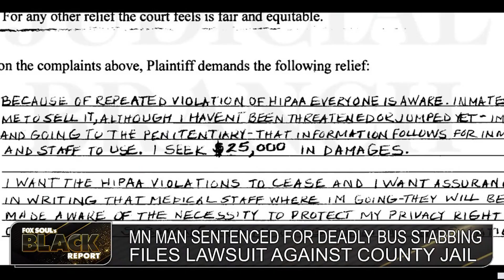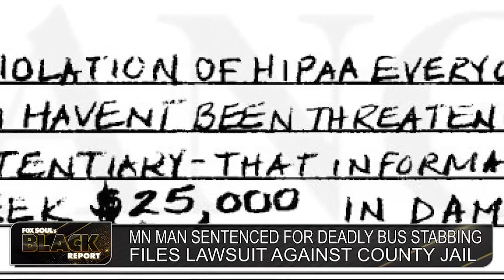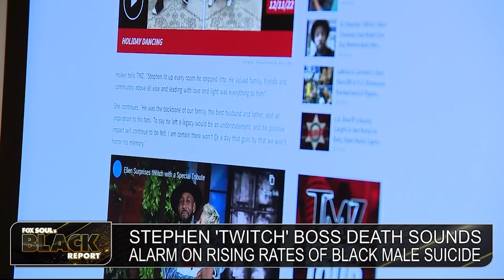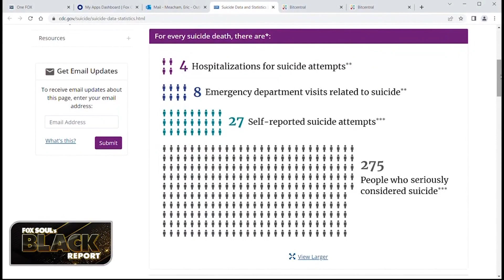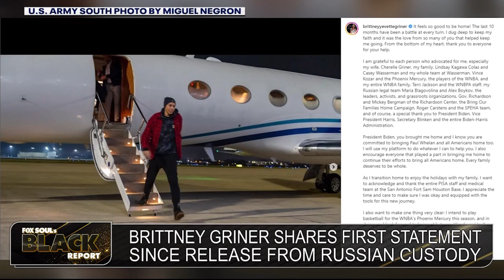Aaron Dean Found Guilty, High Rates Of Suicide Among Men & MORE! | FOX SOUL’s Black Report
FOX SOUL’s Black Report covers the latest news: Stephen “tWitch” Boss's suicide spiked debate about Men committing suicide at a high rate,  White police officers charged and found guilty of manslaughter, and MORE!